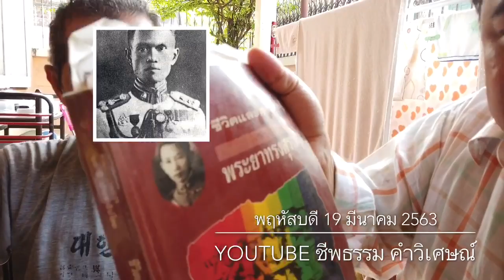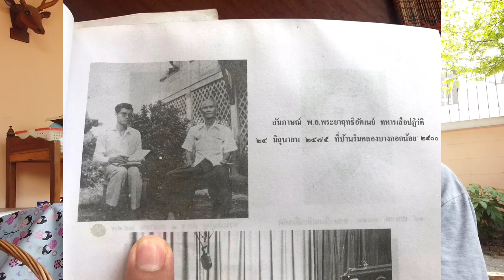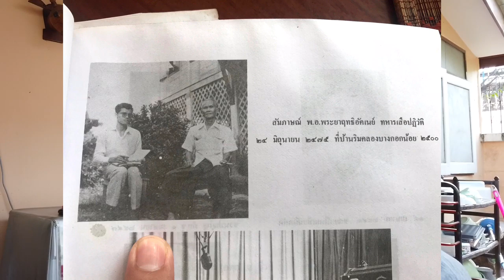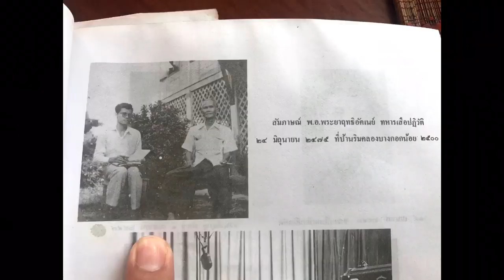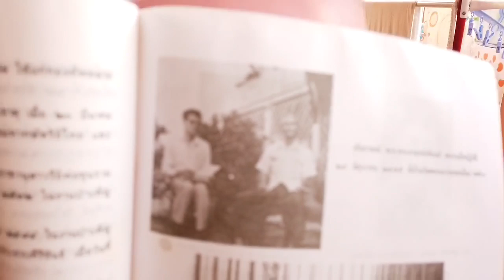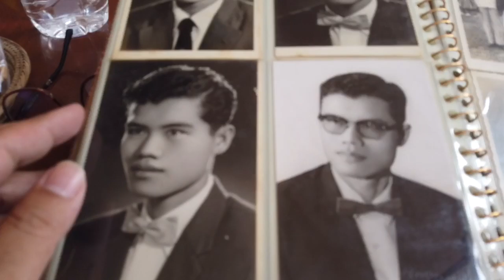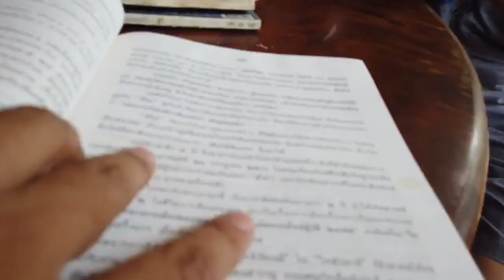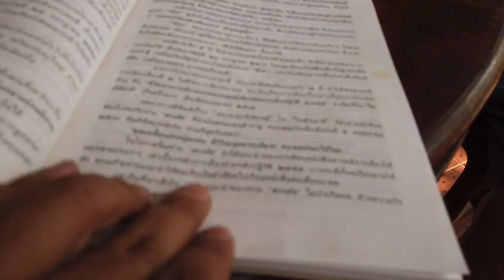สัมภาษณ์ เสทื้อน ศุภโสภณ ผู้เขียน หนังสือ ชีวิตทางการเมืองของ พ.อ.พระยาฤทธิอัคเนย์ คณะราษฎร 2475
ชวนเรียน หลักสูตร Youtuber 100,000 คุณทำได้ : สร้างรายได้จากสะสมสินทรัพย์ดิจิทัลจากตัวเรา
สอนโดย ชีพธรรม คำวิเศษณ์ อาจารย์สอนโซเชียลมีเดียเพื่อการประชาสัมพันธ์

บันทึกสัมภาษณ์ พฤหัสบดี 19 มีนารม 2563
อัพโหลด อาทิตย์ 26 เมษายน 2563